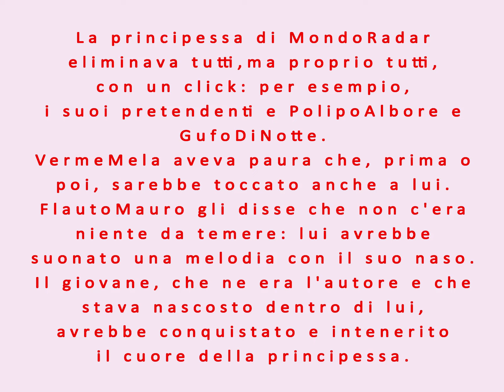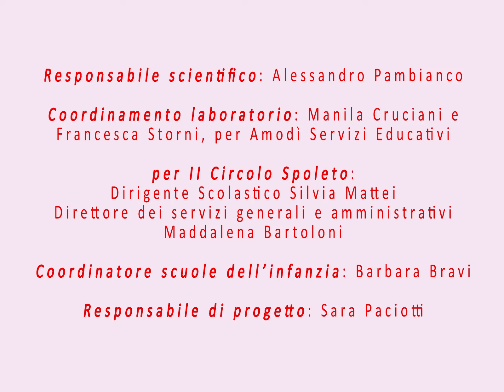Fiabe e Mestieri: giochiamo a "come si fa il cinema" - Il flautomauto - San Brizio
Iniziativa realizzata nell'ambito del Piano Nazionale Cinema e Immagine per la Scuola promosso da MiC-Ministero della Cultura e da MIM-Ministero dell'Istruzione e del Merito.